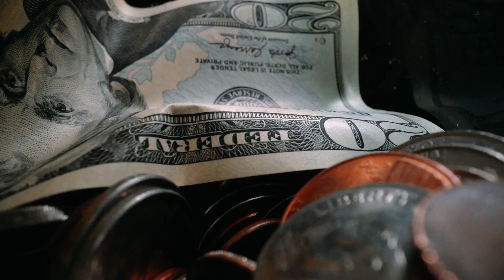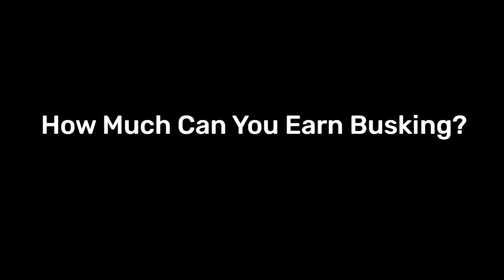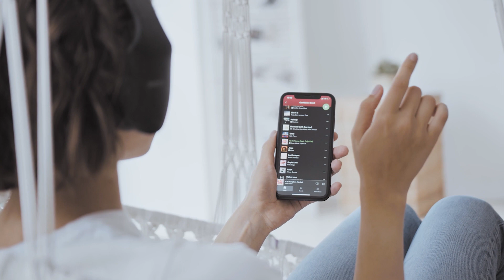Busking is my Full time job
In this video, I tell you my story and give some recommendations.

Where It All Began - 00:13
When It Became My Full-Time Job - 01:04
How Much Can You Earn Busking? - 02:06
Pros and Cons of Street Performing: - 02:39
Advice for Beginners: - 03:49
Equipment: - 04:15
Choosing a Performance Spot: - 05:03
Dealing with the Police: - 05:35
Conclusion: - 06:22